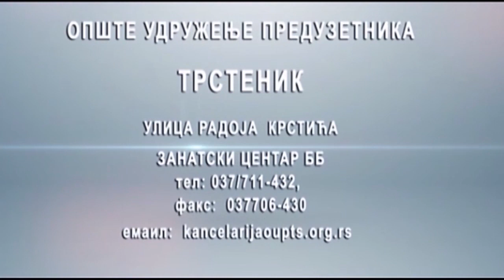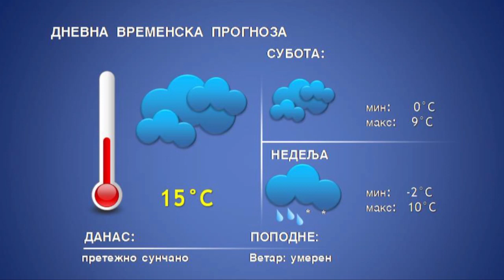DNEVNIK 11 02 2022